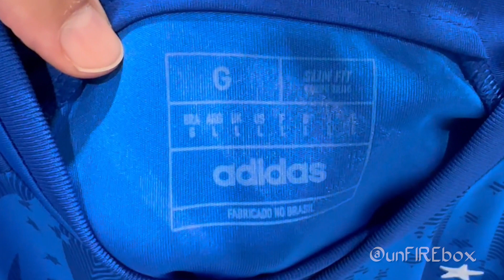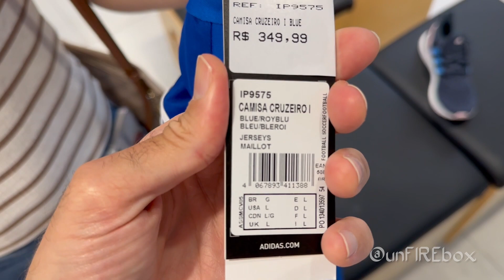NOVA Camisa do Cruzeiro 2024 - 2025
🔝 Assine o PRIME VIDEO da AMAZON com um preço especial + Frete grátis na amazon + Prime Music e muito mais (bem mais barato que Netflix)

Bem-vindos ao meu canal, onde compartilho minha PaixãoPeloFutebol , por CamisasDeTime , CamisasDeFutebol e de Seleções ! Aqui você encontrará análises detalhadas, curiosidades e muito mais sobre os mais diversos clubes e países . Além disso, não deixe de conferir os unboxing 's dos produtos mais recentes que adquiro.